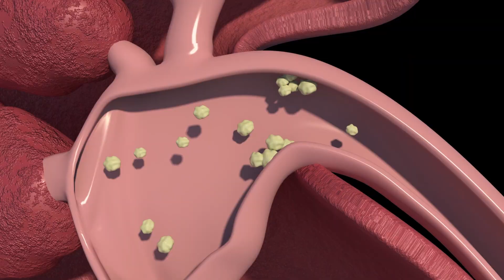Sambong Tablet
Sambong tablet, an affordable and locally-formulated herbal drug that can help treat kidney stones and edema. Sambong can dissolve calcium and uric acid kidney stones, increase water secretion which is helpful to patients with edema, heart failure, and hypertension and decrease serum uric acid levels.